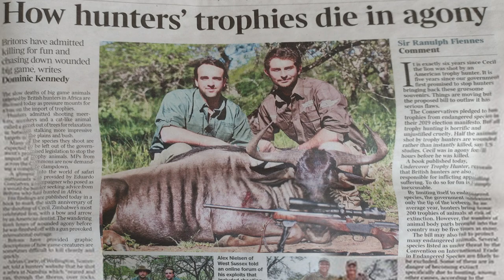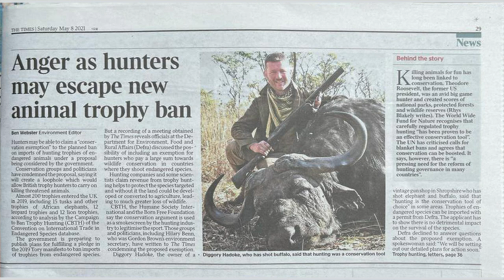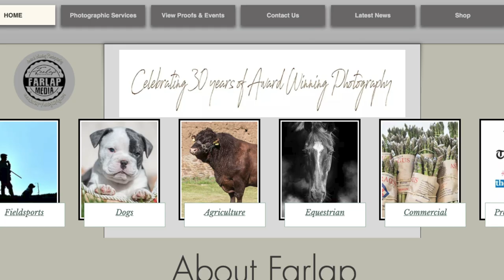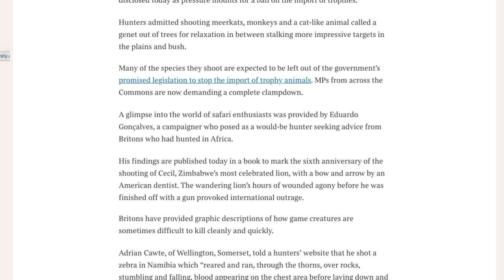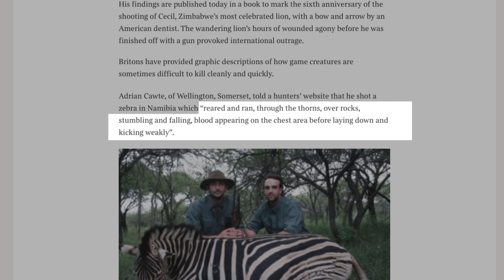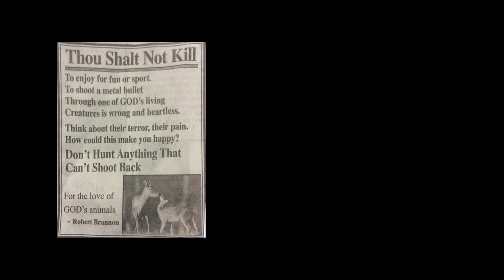How to deal with anti-hunting newspapers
When The Times newspaper decided to print its latest angry article about people going hunting, two of the people it planned to feature contacted Fieldsports Channel for advice. Here is our guide on how to deal with hate-speech in the media.